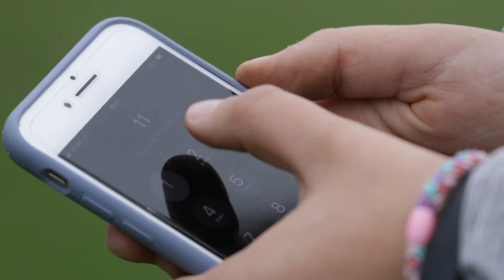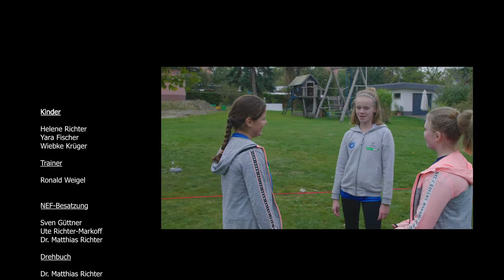Schüler retten Leben | 2. Platz Gruppenarbeit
Eine Jury hat unter 20 Einsendungen die Gewinner des ersten Videowettbewerbs „Schüler retten Leben“ ermittelt.

Den 2. Platz in der Kategorie Gruppenarbeit belegte eine Gruppe des Gymnasiums St. Augustin aus Grimma.

Das Universitätsklinikum Leipzig sowie das Aktionsbündnis „Leipzig drückt“ riefen gemeinsam alle Leipziger Schülerinnen und Schüler ab Klassenstufe 5 zu einer Video-Challenge auf. Unter dem Motto „Schüler retten Leben“ konnten Videos eingereicht werden, die andere für Erste Hilfe und deren Wichtigkeit zu begeistern.